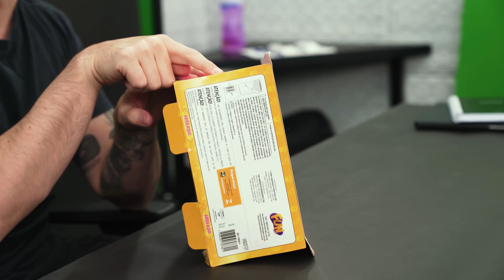UM BRINQUEDO DE TOSAR CACHORRO!